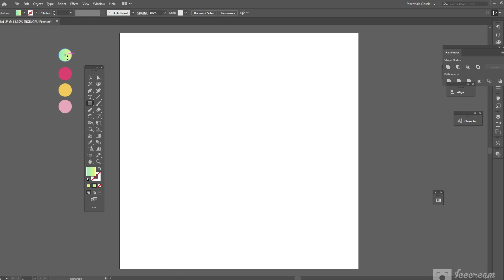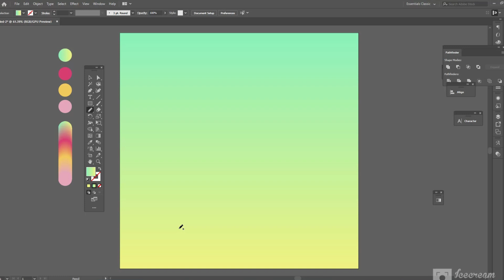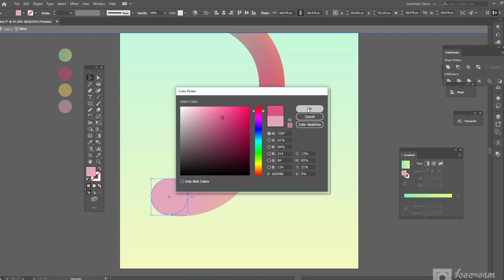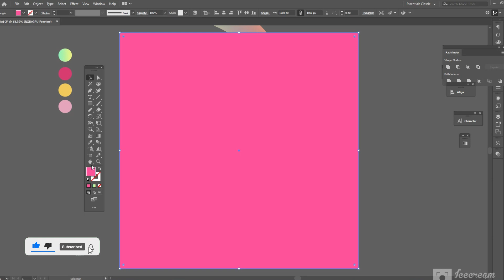How to Design a Bleed Tool Effect in illustrator | Adobe illustrator Tutorial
I will show you how to design | Make a Bleed Tool Effect  Way Don't forget to watch carefully till the end, and then write in the comment Section the most valuable information you found in this tutorial. thank you.!

how to design a bleed tool effect in illustrator,